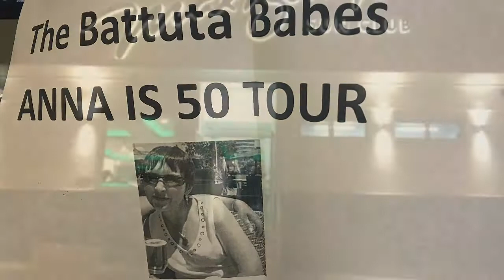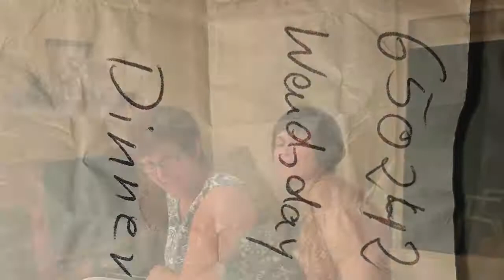Anna’s 50th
Battuta babe’s in Spain